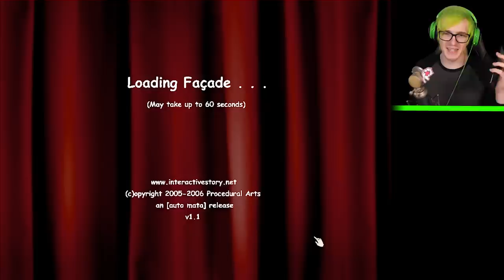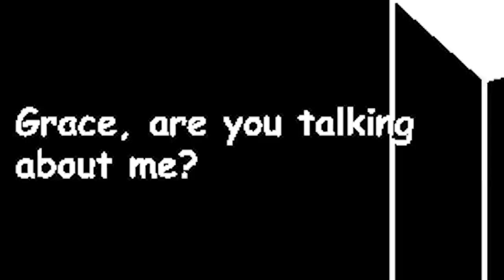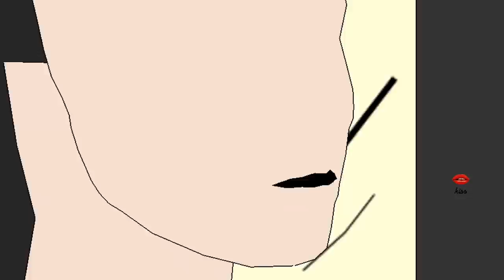Grace leaves Trip for us - Facade in 2020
You guys told me we can Romance Grace so we give it a shot while making Trip very angry and jealous. Its more facade in 2020